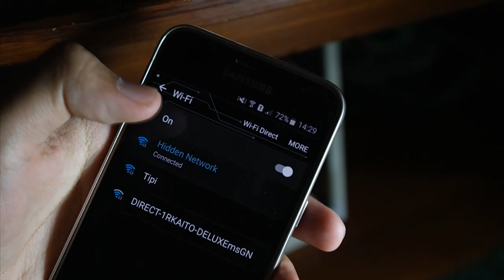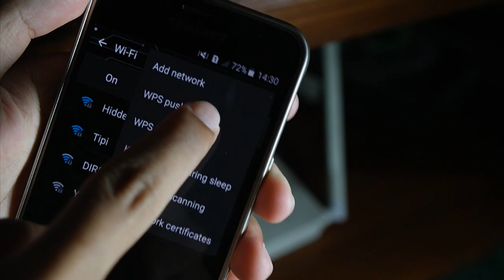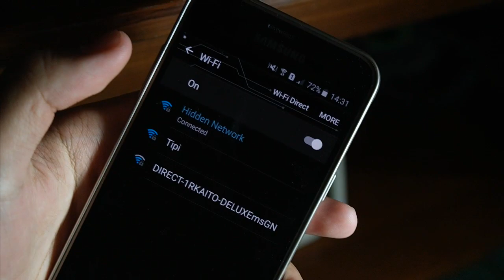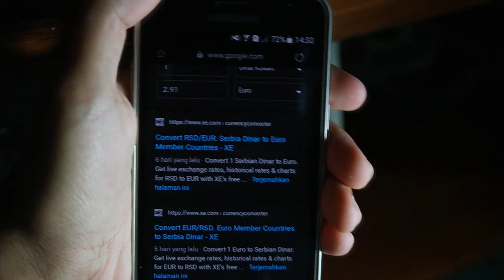Cara Terhubung Ke Wi-Fi Tanpa Menggunakan Password!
oke bang,kali ini guwek akan memberikan turorial bagaimana cara terhubung ke wifi tanpa harus mengetahui passwordnya.ez pz

PSU : Gardu Listik
VGA : Bawaaan Mobo
FAN : Kipas Turbin
Processor : AMD Athlon x64 0.1 GHz
Motherboard : Motherboard Mati
HDD : Harddisk PS2
Casing : Kardus&Triplek
Monitor : GG 55 inch Curved Edition
Memory: 128MB Cap Tiga Setang
Headset : Samsul Wireless Edition(Emang gak ada kabel,karena digunting)
Mouse: Virtual Mouse
Keyboard: Virtual Keyboard
Kursi: Kursi Taman